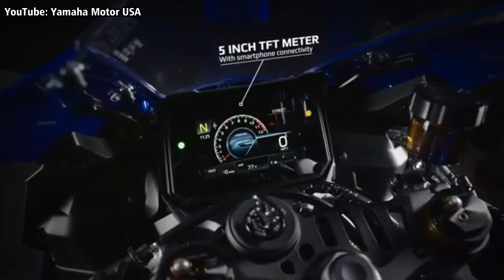Yamaha R9 | EVERYTHING You NEED to Know | 2025 Yamaha YZF-R9 Specs, Features, & Details | R9 vs R6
Ruroc Motorcycle Helmets - I like mine. Do you want one too?

Alpinestars Bionic Action V2 Jacket - Hey! Did you see me wearing this in the video?

Alpinestars SMX-2 Air Carbon V2 Gloves - A super solid street-going breathable, flexible, and protective set of gloves

Alpinestars Supertech R Vented Boots - These things are awesome. I don't know that a track boot could be better than this for the money!

Insta360 X3 Camera

Insta360 X3 Lens Protectors

Battery Tender - Keep your battery charged this upcoming off-season!

ULTIMATE Chain Care Kit! - CLEAN YOUR CHAIN!!!

TCX Street 3 Protective Riding Shoes - All-day comfort and protection!

Tail Bag - Great if you're low on storage space!

Sedici Strada II Parlare - Helmet with Integrated Bluetooth! (Music, Calls, Communications!)

Cardo PackTalk Duo Pack - Talk with your friends on one network! No cell phone data/signal is required.

Dang - I really didn't expect us to see this bike so soon, but I am here for it. It's always exciting when we get new machines, and even if this motorcycle appears to be an MT-09 wearing supersport clothing, it is so much more than that. This machine marks a new era for supersport motorcycles from the tuning fork company, and it should do a fantastic job of picking up where the R6 left off, although you'll find that my sentiment in the video sees this as a different type of machine altogether.

Let me know your thoughts and comments below regarding the new R9.

@YamahaMotorUSA  - Video credits for some of the B Roll Footage